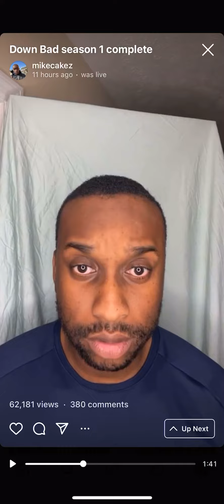DOWN BAD IS DONE!!!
Catch me Live on Twitch!
M-F @7PM Central
M-F @7PM Central For now...😏. Season 2 gonna be epic!